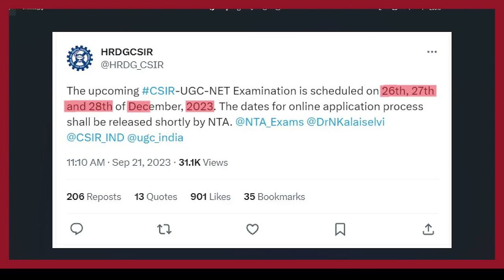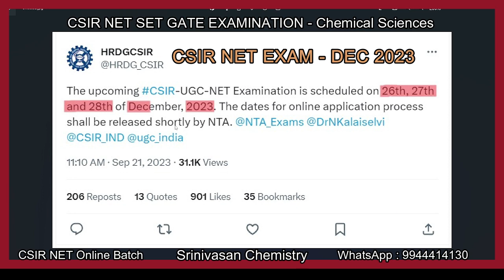CSIR NET EXAM | DATE ANNOUNCEMENT | DEC 2023 | CSIR NET SET GATE | Srinivasan Chemistry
Srinivasan Chemistry CSIR NET LIVE CLASS LINK :
Join "Srinivasan Chemistry" and get access to study material, live classes, mock tests, guidance and more.